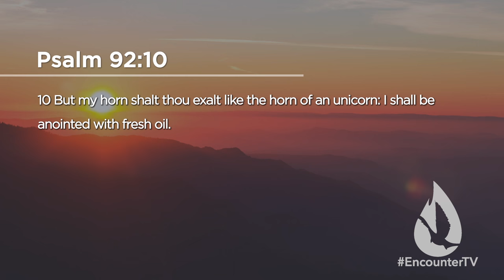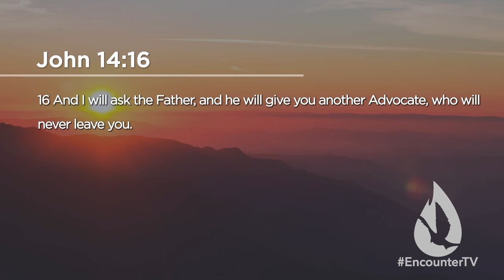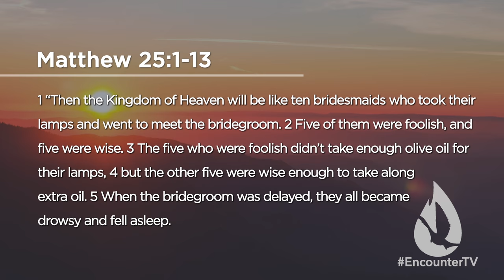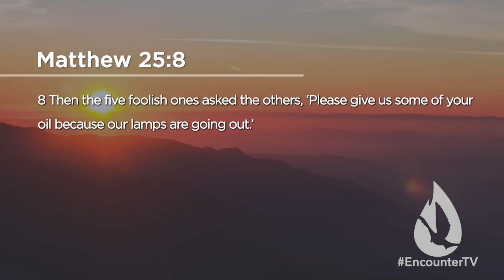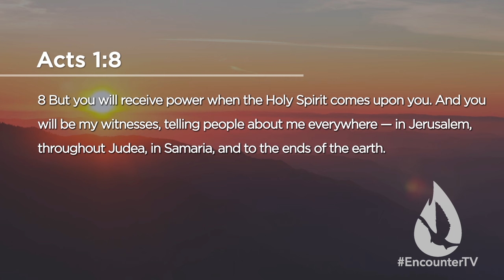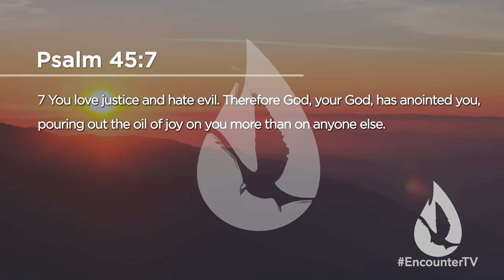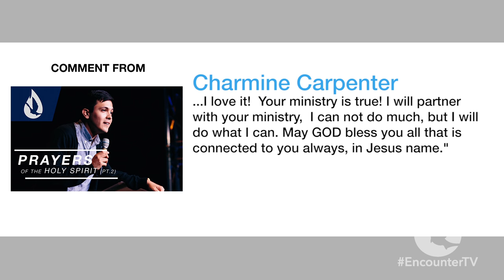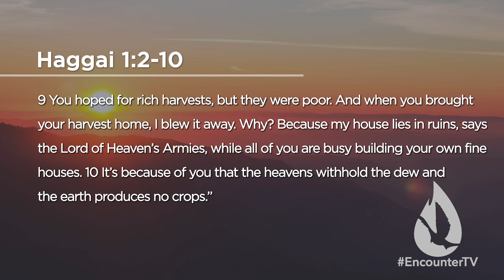A Fresh Anointing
On this edition of Spirit Church, David Diga Hernandez ministers a challenging message on the need for a fresh anointing in your life.